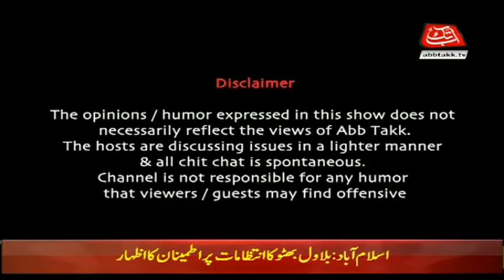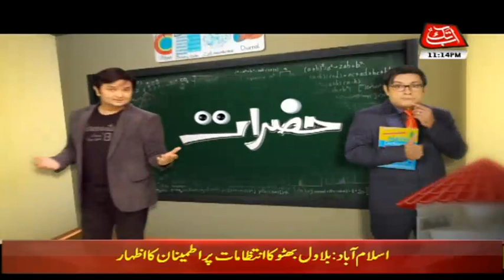Tapu Javeri Executive Interview - 3 December 2017 - Hazraat | Abb Takk News